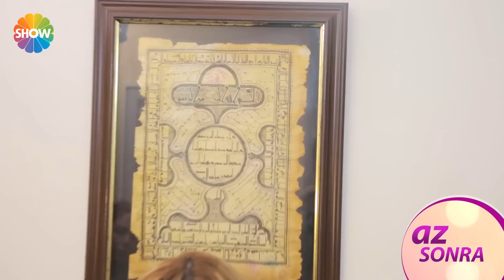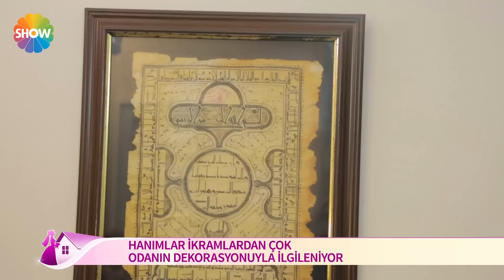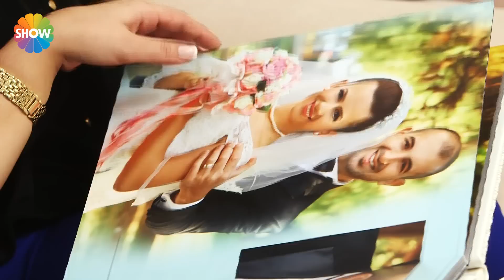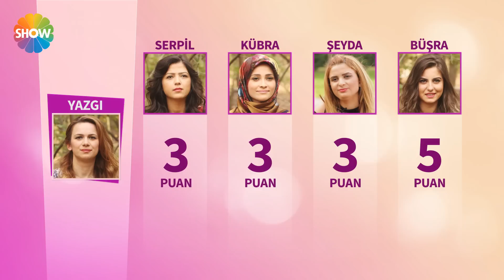Gelin Evi 9.Bölüm | 17 Aralık 2015